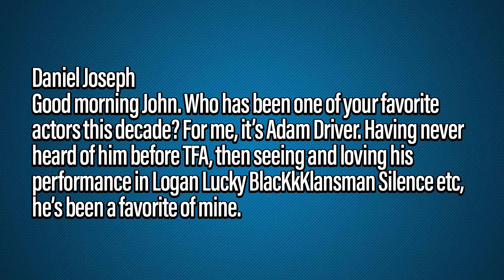Who Was The Actor Of The Decade